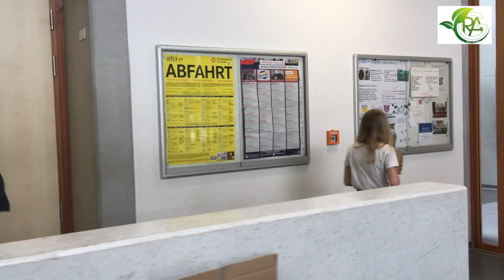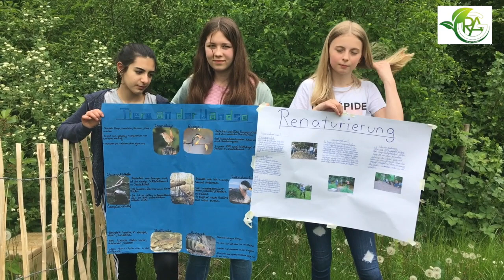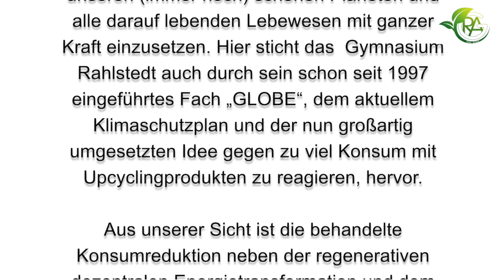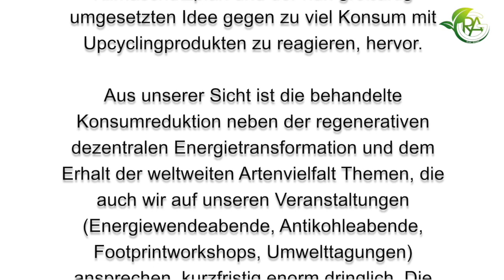Gymnasium Rahlstedt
Gymnasium Rahlstedt, das Gymnasium Rahlstedt nimmt an dem Programm zum Energiesparmeister teil. Die Firma Sager & Deus GmbH steht der Schule als Pate für dieses Vorhaben zur Seite. Bitte Voten sie für das Gymnasium Rahlstedt unter der Adresse ab. Vielen Dank